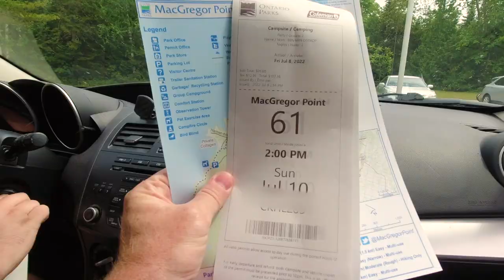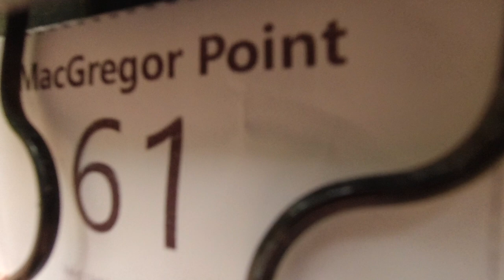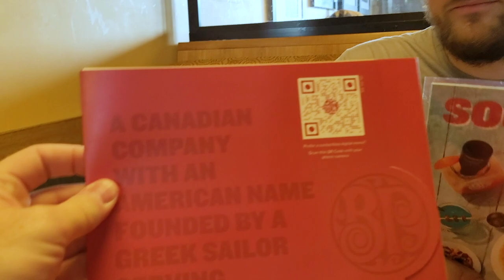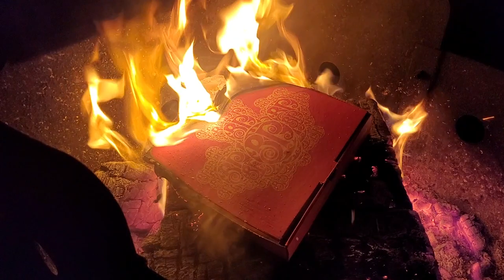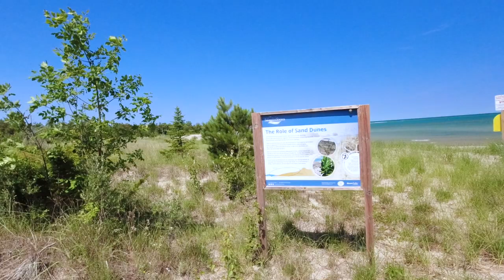MacGregor Point Provincial Park - Camping weekend fun!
An exciting weekend of camping at MacGregor Point Provincial Point near the town of Port Elgin, Ontario. Weather was beautiful and the drinks were plenty.

I'm a Canadian guy sharing my passion for exploration and new adventures. I hope by sharing these places I will inspire others to get out and explore.